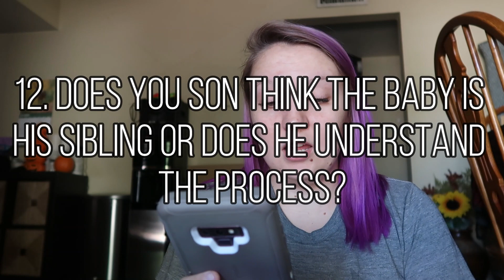WHAT'S IT LIKE BEING A SURROGATE? | FAQ About Surrogacy & My Journey!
Hello Loves!

I am constantly getting the same questions over and over so I asked you on TikTok, Instagram, and on here what questions you have about my journey as a surrogate or just surrogacy in general... No surprise, there were a ton!! lol  *sorry this video is kinda lengthy..*

Hopefully this helps educate you about surrogacy and about my journey!

Our Favorite Videos From Our OLD Channel--